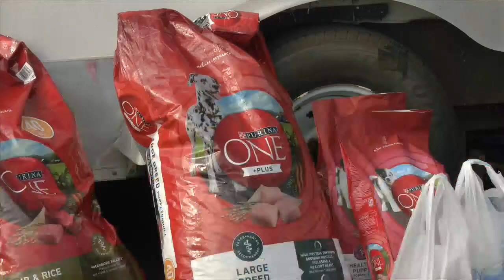John Douglas Insurance partners with Lucky Puppy Rescue to save pups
John Douglas Insurance is hosting its annual open enrollment insurance and Medicare at the Walmart in Panama City.